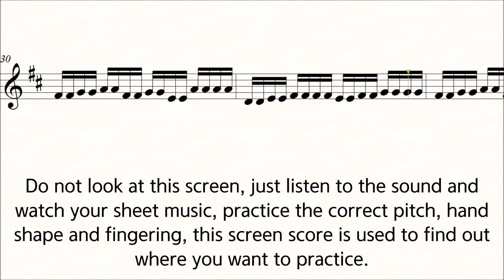Suzuki Violin Book 1 no.9 ♪=70 Perpetual Motion in D Major Play along Piano Slow Practice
Suzuki Violin School Volume 1 No.9
Perpetual Motion in D Major